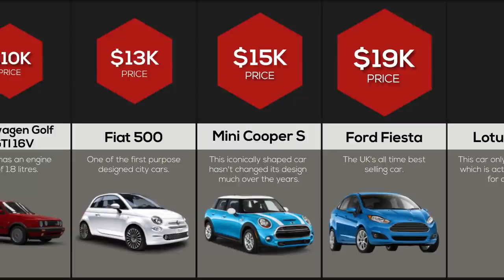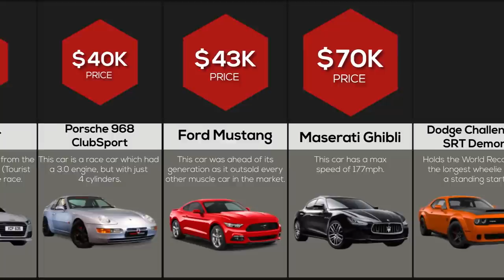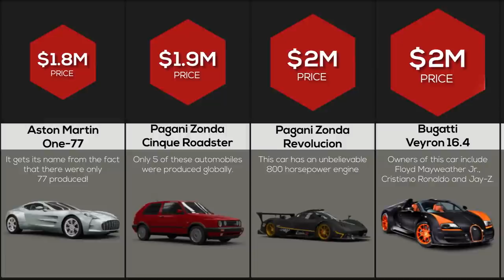Price Comparison: Cars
These are the worlds most expensive cars ranked by how much they cost in United States Dollars! Have you ever wondered how much a Lamborghini Aventador costs? Or what about a McLaren P1, Bugatti Veyron, Tesla Model X , Tesla Model 3 , Tesla Model S? What about a financing a Ferrari LaFerrari? Watch this video to find out!